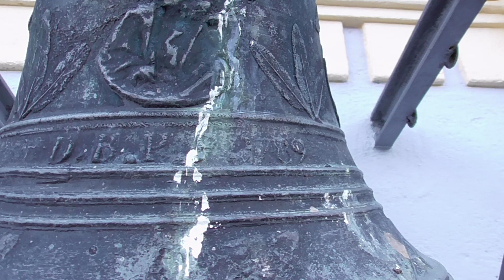La campana del cimitero di Rigosa, fraz. di Algua (BG) - Rintocchi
Rigosa di Algua (BG), cimitero.

1 campana a slancio in Mi5 fusa da D.B.P.F. (?) nel 1789

Rintocchi eseguiti per la ripresa.

A presto da Campanaro Nembrese :)